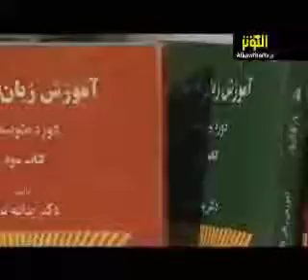تعليم اللغة الفارسية ح22